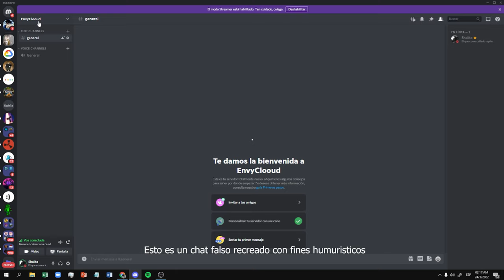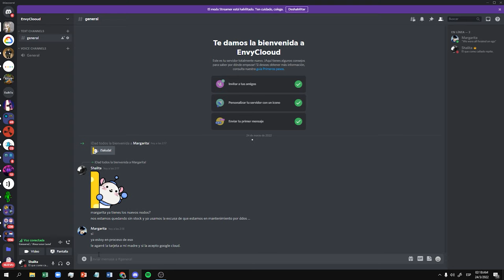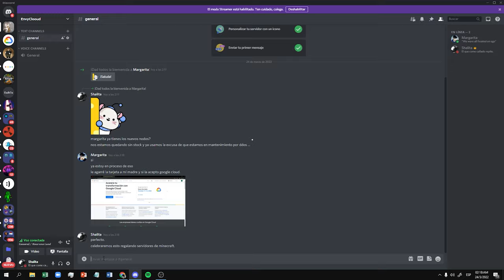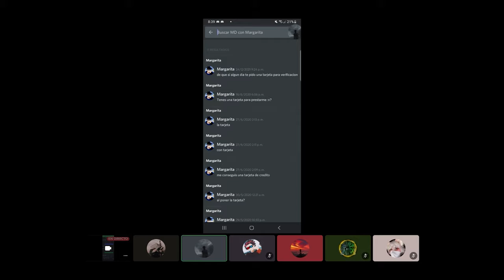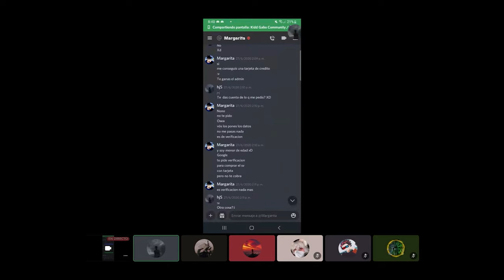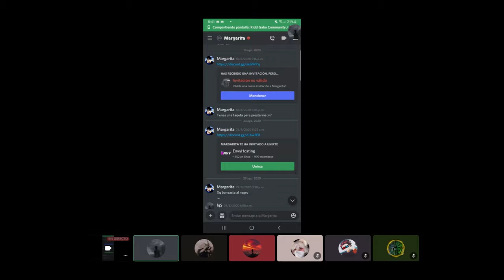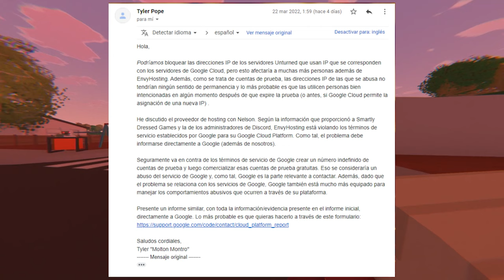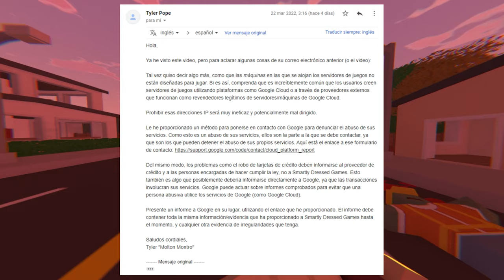huh? - El Fin De La MAYOR ESTAFA De UNTURNED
El fin de una gran y controversial historia :)

Creditos De Mi Logo FanArt: 𝒟𝒶𝒷𝒷𝓎-𝓜-𝒜𝓇𝓉𝓈#6756

unturned rp,
unturned ps4,
unturned 2,
unturned arid,
unturned gameplay,
unturned ep 1,
unturned fudgy,
unturned life,
unturned raid keys,
unturned raid guide,
unturned admin,
unturned arid arsenal 3,
unturned all guns,
unturned raid ep 1,
unturned arid quest guide,
unturned a fresh coat of paint,
unturned a bridge too far,
a page unturned,
a tribute to unturned,
is unturned a good game,
como jugar a unturned,
critica a unturned,
juegos similares a unturned,
unturned base,
unturned beginner's guide,
unturned base building,
unturned base design,
unturned best servers 2021,
unturned base raid,
unturned border patrol,
unturned best maps,
zoom b unturned rp trolling,
unturned console,
unturned cheat codes,
unturned cheats,
unturned console update,
unturned commands,
unturned console edition,
unturned crafting guide,
unturned california,
unturned dedicated server,
unturned dantdm,
unturned darkrp,
unturned dying light,
unturned dayz,
unturned death music,
unturned drugs,
unturned deadzone,
unturned elver,
unturned elitelupus,
unturned ep 1 multiplayer,
unturned escape from tarkov,
unturned elver guide,
unturned episode 1,
unturned ep 1 roleplay,
unturned funny moments,
unturned for beginners,
unturned france,
unturned flamingo,
unturned fishing,
unturned farming,
unturned fudgy ep 1,
unturned guide,
unturned germany,
unturned game,
unturned gun shop,
unturned gangz,
unturned gameplay multiplayer,
unturned guns,
unturned how to play,
unturned hacks,
unturned how to play with friends,
unturned how to build a base,
unturned hitman,
unturned how to use cheats,
unturned how to make a server,
unturned hawaii,
unturned iceberg,
unturned itsfunneh,
unturned id,
unturned italy meme,
unturned ii,
unturned in 2021,
unturned ireland,
unturned in 2022,
unturned jacksepticeye,
unturned jet,
unturned japan,
unturned juggernaut,
unturned jswag,
unturned jailbreak,
unturned jet fight,
unturned jobs,
big j unturned,
unturned обзор,
unturned kuwait,
unturned kuwait ep 1,
unturned kuwait quests,
unturned kidnapping,
unturned killer,
unturned kidnapped rp,
unturned kuwait guns,
unturned kuwait lore,
unturned lore,
unturned life rp,
unturned life fudgy,
unturned let's play,
unturned live,
unturned life roleplay,
unturned life rp ep 1,
unturned mobile,
unturned mods,
unturned multiplayer,
unturned music,
unturned maps,
unturned modded survival ep 1,
unturned military roleplay,
unturned movie,
unturned new map,
unturned new update,
unturned npc,
unturned nuke,
unturned nintendo switch,
unturned nordic armory 3.0,
unturned nylex ep 1,
unturned npc mod,
unturned on xbox,
unturned on ps4,
unturned on xbox one,
unturned on console,
unturned ost,
unturned offline,
unturned online,
unturned on mobile,
unturned o filme,
como otimizar o unturned,
unturned pvp,
unturned paulsoaresjr,
unturned ps5,
unturned ps4 gameplay,
unturned p9nda,
unturned play friends,
unturned p,
unturned quest,
unturned quick transfer,
unturned quests arid,
unturned qartulad,
unturned quality multiplier,
unturned quad id,
unturned quad barrel,
unturned quest guide,
unturned rust,
unturned russia,
unturned raid,
unturned rags to riches,
unturned review,
unturned rp ep 1,
unturned roblox,
unturned r,
unturned survival,
unturned server,
unturned single player,
unturned solo,
unturned stones,
unturned story,
unturned server hosting,
unturned survival ep 1,
unturned tips,
unturned trailer,
unturned tarkov,
unturned theme,
unturned tutorial,
unturned trolling,
unturned tips for beginners,
unturned trap base,
unturned update,
unturned unturnov,
unturned unboxing,
unturned unraidable base,
unturned underwater base,
unturned unturned,
unturned usa warzone,
unturned useless items,
unturned vanilla,
unturned voice chat,
unturned vuxvux,
unturned vehicles,
unturned vehicle base,
unturned vs rust,
unturned vanilla server,
unturned vehicle guide,
arsenal v unturned,
unturned washington,
unturned war,
unturned warzone,
unturned washington loot guide,
unturned ww2,
unturned walkthrough,
unturned warzone montage,
unturned with friends,
jak zacząć w unturned,
komendy w unturned,
zagrajmy w unturned,
jak budować w unturned,
gramy w unturned,
jak spać w unturned,
najlepsza baza w unturned,
unturned xbox one,
unturned xbox one gameplay,
unturned xbox one update,
unturned xbox series x,
unturned xbox one multiplayer,
unturned xbox series s,
unturned xbox one mods,
unturned xbox trailer,
unturned x ray,
unturned x dying light,
unturned yukon,
unturned yaw,
unturned youtubers,
unturned yukon survival,